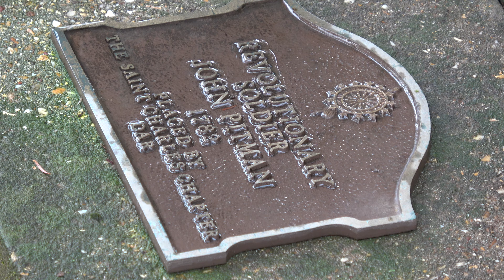Pitman Cemetery Cemetery in Cottleville, Missouri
Pitman Cemetery
Cemetery in Cottleville, Missouri